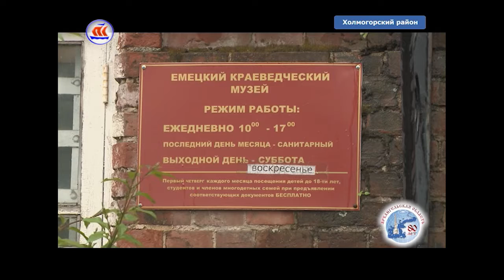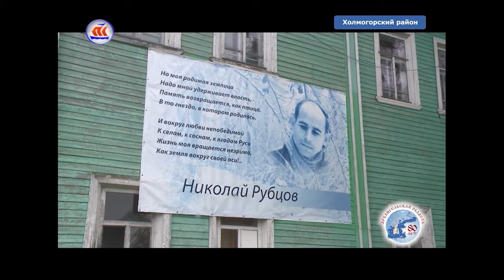05.07.2017 Сейчас в регионе 12.00